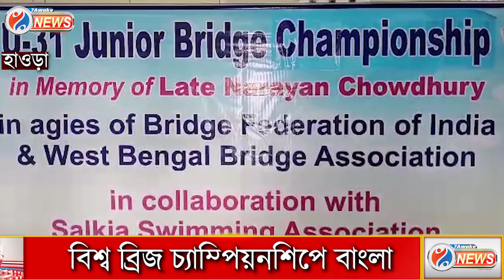বিশ্ব ব্রিজ চ্যাম্পিয়নশিপে পদক জয়ের লক্ষ্যে নেদারল্যান্ডস যাচ্ছেন বাংলার তাস খেলোয়াড়রা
বিশ্ব ব্রিজ চ্যাম্পিয়নশিপে পদক জয়ের লক্ষ্যে নেদারল্যান্ডস যাচ্ছেন বাংলার প্রতিশ্রুতিবান তাস খেলোয়াড়রা

Jai HInd!